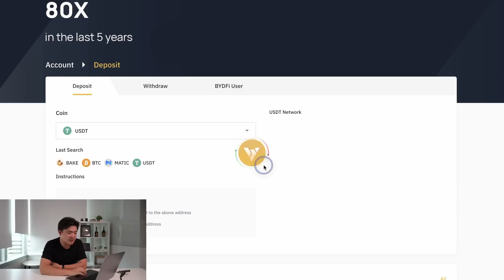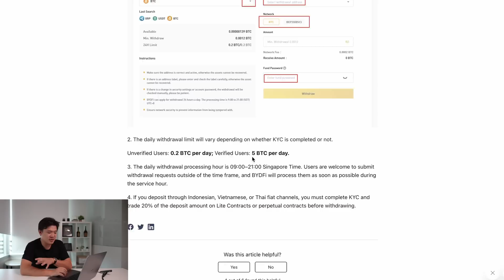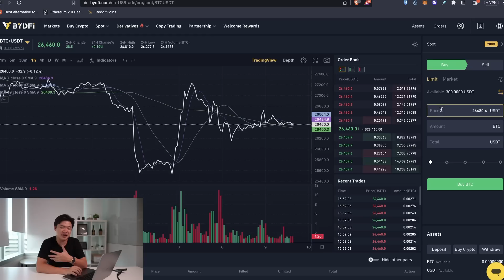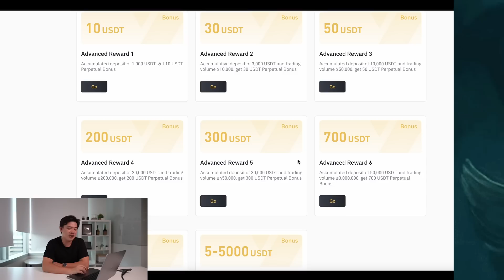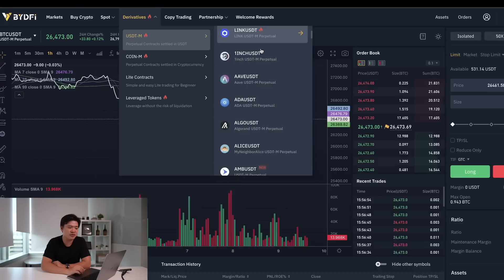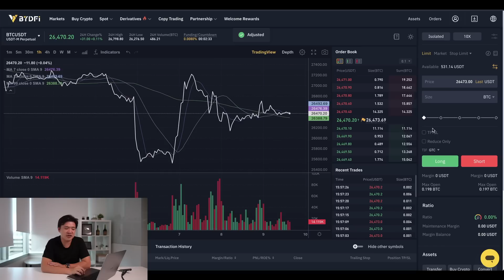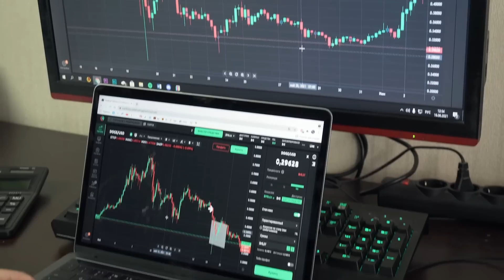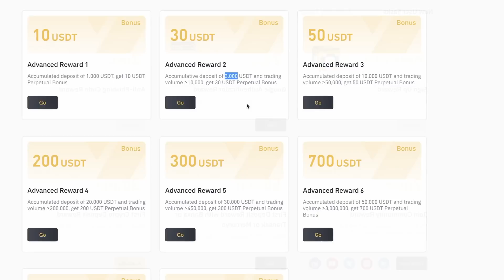BYDFi - Easiest To Use Crypto Exchange?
BYDFi - an easy to use cryptocurrency exchange that supports spot trading, perpetual futures, and enables buying crypto via credit card.  Learn how to deposit, trade, and withdraw without initial KYC. Benefit from rewards, bonuses, and various trading tools. Register now for $100 bonus trading credit!

●▬▬▬▬▬▬▬▬▬▬▬Chapters▬▬▬▬▬▬▬▬▬▬▬●
0:00 Introduction
2:13 Spot Trading
2:35 Perpetual Futures
3:17 No Initial KYC
4:43 Rewards and Bonuses
9:42 Conclusion